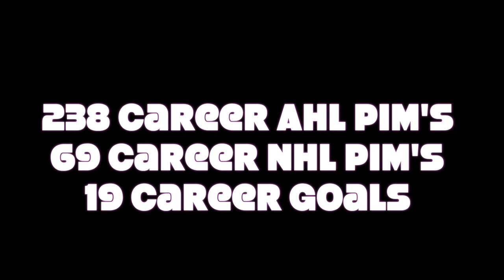The Best of Chris Wagner, Boston Bruins F (Fights, Goals, Hits)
Song: X 'gon give it to ya - DMX